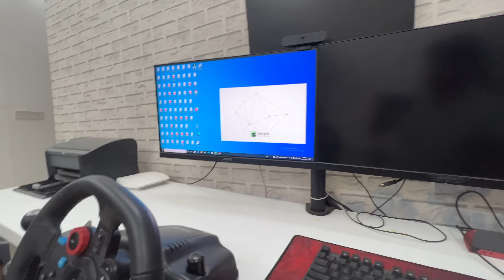Finally Ye Kaam Bhi Hogaya 😍